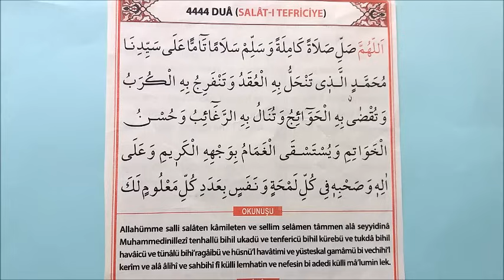SALAT-I TEFRİCİYE 100 TEKRAR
SALAT-I TEFRİCİYE 100 TEKRAR  Hızlı okundu. 4444 tamamlamak için hızlı okundu. Salat-ı Tefriciye Duası Anlamı
Salat-ı Tefriciye (Nariye) Nedir?

 Oldukça meşhur olan bir salattır. Salat-ı tefriciye ihlas ile okunmaya devam edildiği takdirde okuyan kişide istediklerinin gerçekleşmesi, hayatında oluşan sıkıntıların ortadan kalkması, başlarına gelen zorluklar, hastalık olduğunda çok fazla etkili olduğu bilinmektedir. İmam Kurtubi’nin söylediğine göre salat-ı tefriciye 100 defa ya da 41 defa okumaya devam edildiğinde kişinin zamanla sıkıntısının giderildiğini, işlerinin kolaylaştığını, içinin nurlandığını, rızkının bollaştığını, itibarının arttığını belirtmiştir. Kişi eğer isteklerinin çabuk gerçekleşmesi istiyorsa Salat-ı tefriciye duasının okunması gerekmektedir. Kurtubi önemli olan ve hayırlı olan bir işin gerçekleşmesi veya belaların def edilmesi için salat-ı tefriciye 4444 defa okunmalı demiştir. Salat-ı tefriciye okuyacak kadar vakti olamayan kişiler 41, 21, 11, 7, 5 ve 3 defa okuyabilmelidir. Okunan sayıya göre faziletleri bulunur. Özellikle günümüzde bir ameliyata girecek olan kimse ya da bir sınava girecek olan kimseler için okunmaktadır.

 Salat-ı tefriciye duasının anlamı şu şekildedir: “Allahım! Bizim Efendimiz Muhammed’e (sav) kusursuz bir salât ve rahmet, mükemmel bir selâm ve selâmet vermeni diliyoruz. O Peygamber ki, onun hürmetine düğümler çözülür, sıkıntılar ve belalar onun hürmetine açılıp dağılır, hacet ve ihtiyaçlar onun hürmetine yerine getirilir. Maksatlara O’nun hürmetine ulaşılır, güzel sonuçlar O’nun hürmetine elde edilir. O’nun şerefli yüzü hürmetine bulutlardaki yağmur istenilir, Allah’ım, onun ehl-i beytine, ashabına da her göz kırpacak kadar zamanda (her an, saniye) her nefes alacak zamanda sana malum olan varlıklar sayısınca salât et.”

 Salat-ı Tefriciye Duası Türkçe ve Arapça Okunuşu

 Salat-ı Tefriciye duasının Türkçe okunuşu şu şekildedir: “Allâhumme salli salâten kâmileten ve sellim selâmen tâmmen alâ Seyyidinâ Muhammedinillezî tenhallü bihil ukadü ve tenfericu bihil-kürebü ve tukdâ bihil-havâicu ve tünâlü bihir-reğâibü ve hüsnül-havâtimi ve yustaskal ğamâmu bivechihil Kerîm ve alâ âlihî ve sahbihi fî külli lemhatin ve nefesin bi adedi külli ma’lûmin lek.” Arapça ookuyamayan herkes Türkçe okunuş ile kolaylıkla bu salat-ı şerifi okuyabilir.